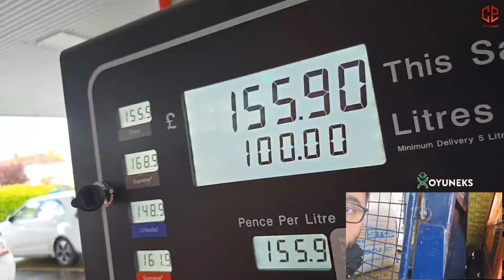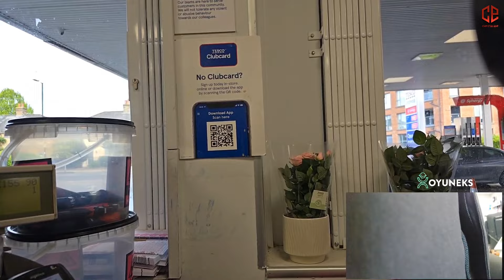CHIPS KAMYONA MAZOT ALIYOR | VİNÇLİ KAMYON